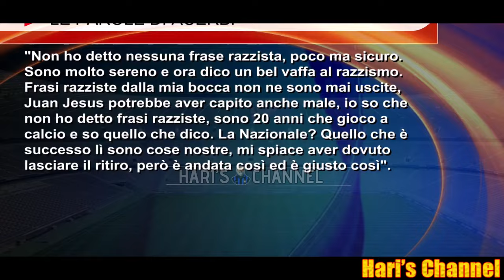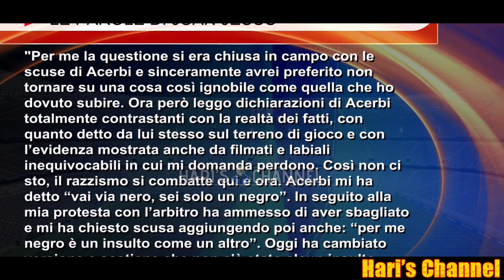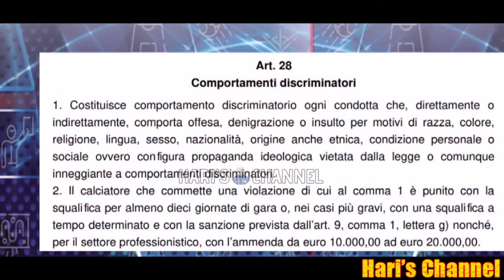ACERBI RISCHIA 10 GIORNATE DI SQUALIFICA DOPO IL CONFRONTO CON JUAN JESUS